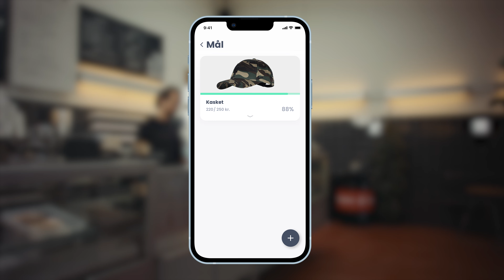nter_ MYMONII & Visa